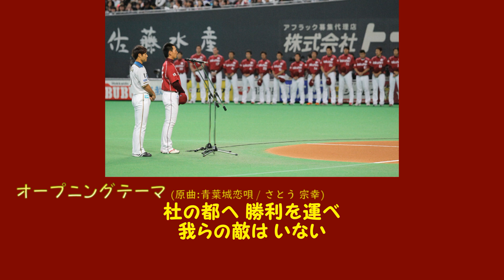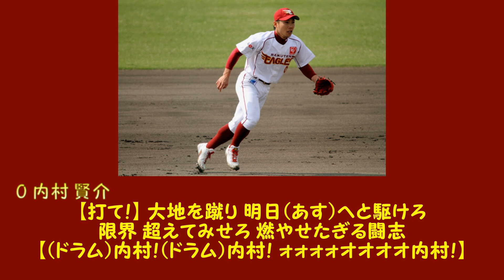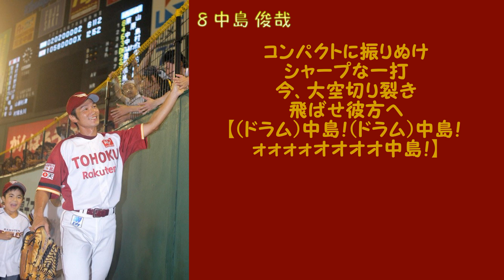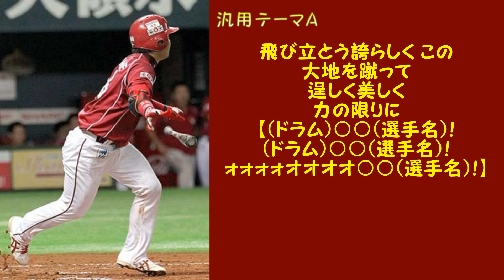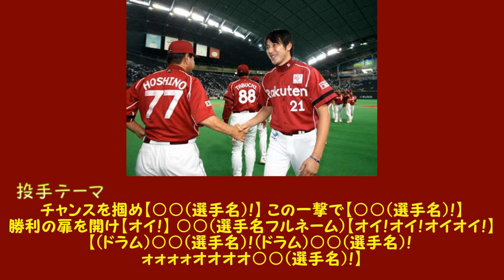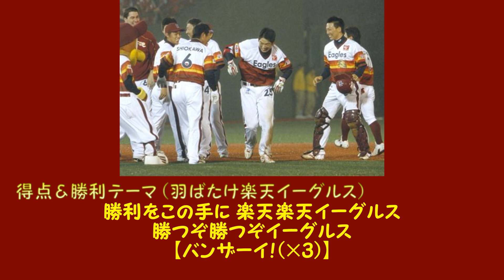【プロ野球応援歌】 東北楽天ゴールデンイーグルス 2011年シーズン版 背番号順応援歌メドレー 【MIDI】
大変長らくお待たせ致しました、3週間ぶりに応援歌動画を投稿致しますm(_ _)m
2011年の東北楽天ゴールデンイーグルスの背番号順応援歌メドレーです。
3.11の東日本大震災があり、3時間半ルール等の下でシーズンが進んだ2011年。
この年の楽天は、言うまでもなくその渦中の球団でした。
公式戦開幕前のオープン戦期間中に、東日本大震災が発生。
東北地方を始めとした東日本は深刻な被害を受け、
楽天球団が本拠地を構える当時の日本製紙クリネックススタジアム宮城も
甚大な被害を受けた事により、ホーム開幕は関西地方で行う事を余儀なくされました。
本拠地の宮城球場(Kスタ宮城)に帰る事ができたのは、4月に入ってからでした。

それでも選手達は復興支援に精力的に取り組まれ、
被災地・避難所への慰問等々の活動も行なっていたのを覚えています。
星野仙一監督も、就任1年目から未曽有の災害を経験され、
本当に大変な1年になっただろうと思います。
その中で公式戦開幕を迎えた際の、嶋選手会長の｢見せましょう、野球の底力を。｣、
宮城に帰ってからの公式戦開幕を迎えた際の｢絶対に見せましょう、東北の底力を｣。
これらの言葉は絶対に忘れられない、そんな言葉となりました。

オープニングテーマ→00 中村真人→0 内村賢介→1 岩村明憲→4 高須洋介→6 塩川達也→7 山﨑武司→8 中島俊哉→12 草野大輔→23 聖澤諒→25 横川史学→32 松井稼頭央→35 大廣翔治→37 嶋基宏→46 鉄平 (土谷鉄平)→63 牧田明久→汎用テーマA→汎用テーマB→投手テーマ→安打出塁・イニング開始テーマ→得点＆勝利テーマ (羽ばたけ楽天イーグルス)